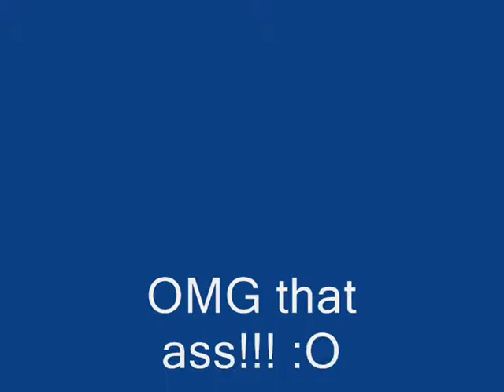Microvolts Capsules Summer heat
Voici une nouvelle vidéo de capsules.Cette fois ci j'en profite pour capsules les nouveaux sets d'été mais la chance cette fois ci ne m'a pas trop sourit. :(
Bon visionnage quand même. ;)